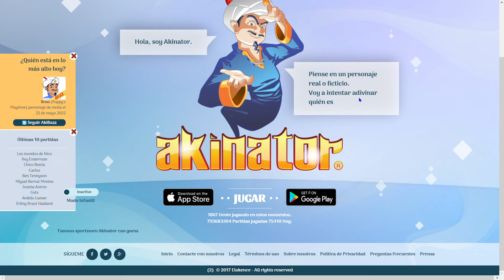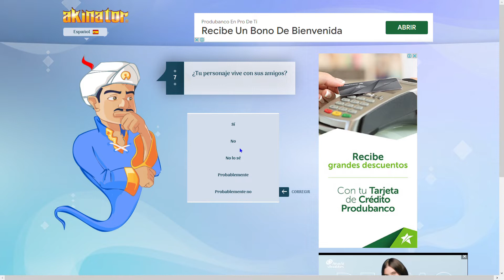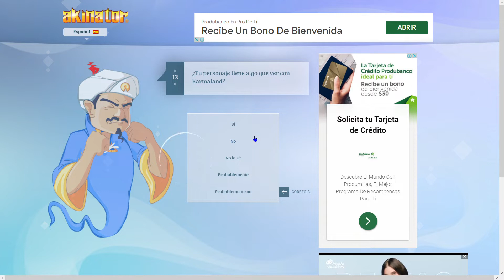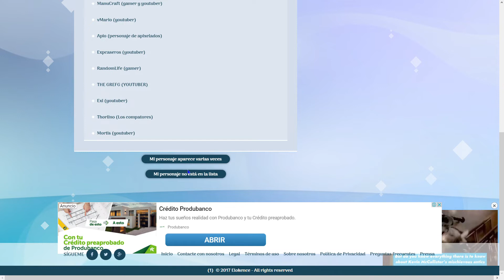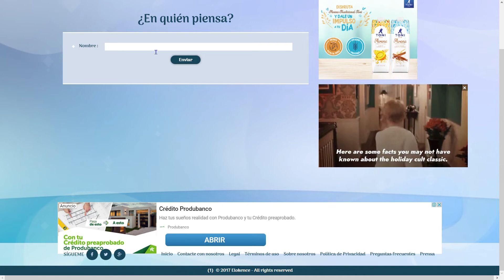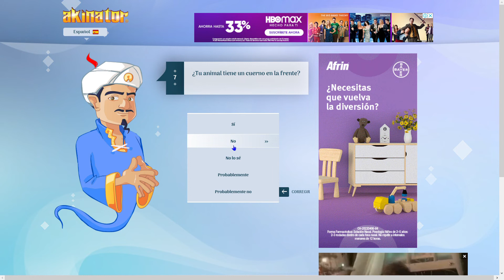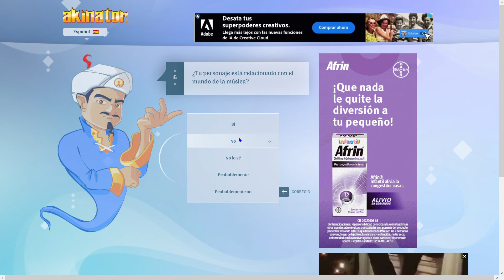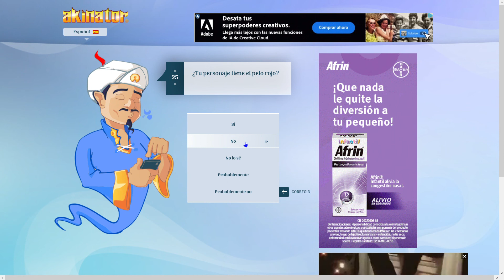AKINATOR ADIVINANDO A WILLYREX Y KNUCLES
HO NO